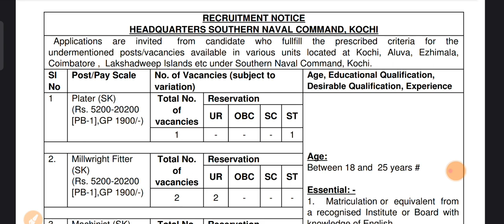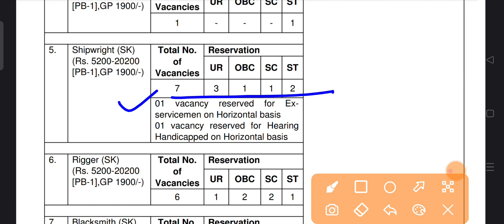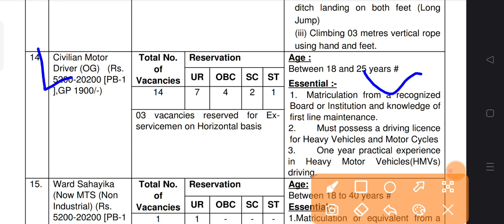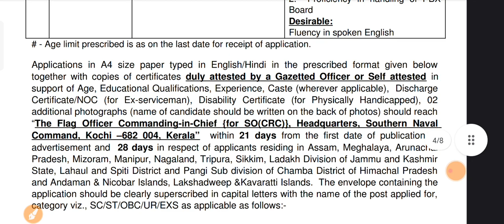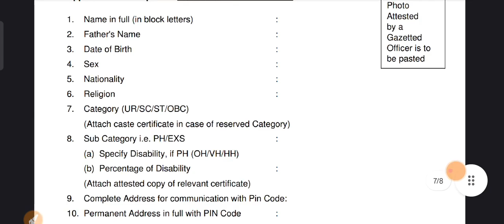अप्रेंटिस वालों के लिए नौकरी || 10th+Apprentice|| Offline Form || Latest Apprentice NAUKRI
Latest Apprentice ke baad permanent Naukri